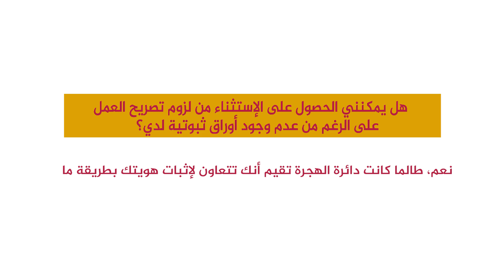مقابلة خاصة مع الناطق الصحفي باسم مصلحة الهجرة السويدية للحديث عن شروط الجنسية وحالات لم الشمل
مقابلة خاصة مع الناطق الصحفي باسم مصلحة الهجرة السويدية للحديث عن شروط الجنسية وحالات لم الشمل وغيرها من القضايا ضمن برنامج منتديات